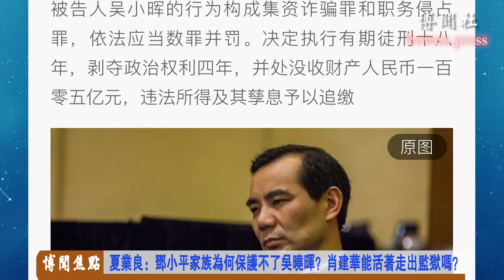夏业良：邓小平家族为何保护不了吴晓晖？肖建华能活着走出监狱吗？